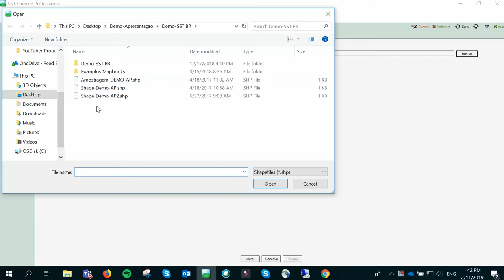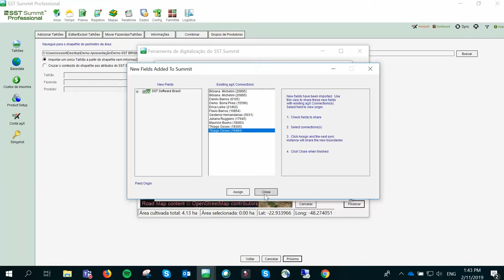Summit - Adicionando Perímetro em Shape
Nesse vídeo mostramos como adicionar um perímetro a partir de shape file.